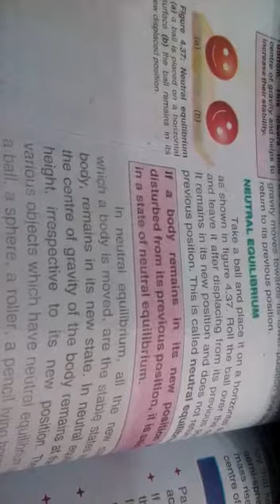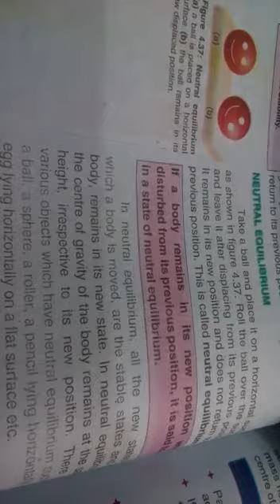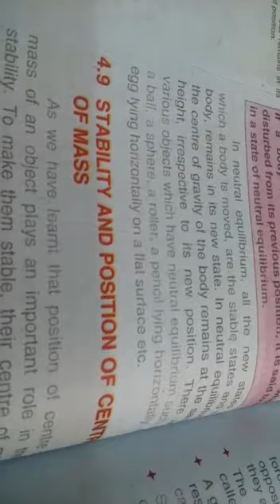Class:9th|Physics|Unit#04|Topic:page#102,103 neutral equilibrium+stability and centre of mass|part